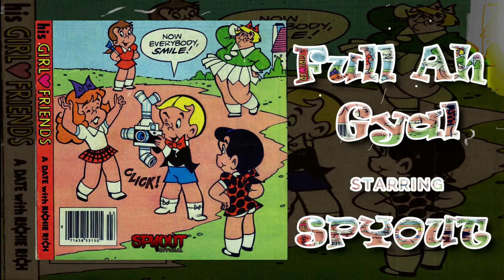Spyout - Full Ah Gyal (Official Audio)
"Full Ah Gyal" Official Audio performed by artist Spyout.
Produced By: JB Productions
Mix & Mastered By: JC Productions
Visuals By: JC Productions